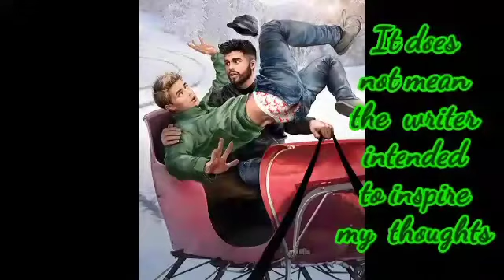Kids either be independent or a Permanent victim your choice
We want kids to stand up to bullies, or think for themselves yet the first people they will challenge is you the parent, how you handle that will decide how they will Grow into adults.